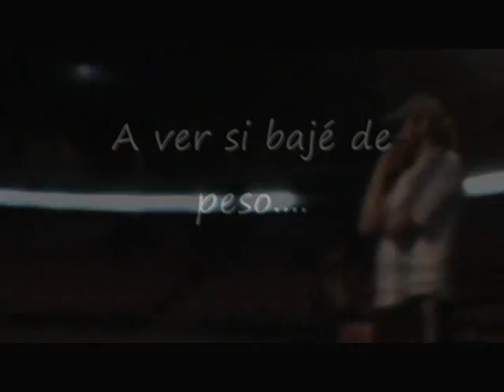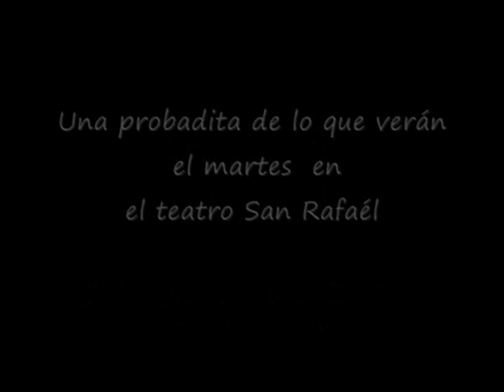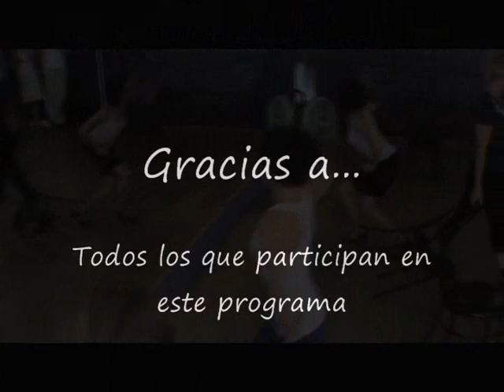CAP 16 EL REGRESO DE UNA ESTRELLA MARU DUEÑAS.wmv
¡Amigos!... Este capítulo debe llamarse así. Puros amigos entrañables, trabajadores y talentosos. Gracias a todos lo que me siguen y esperen el último capítulo... la próxima semana.